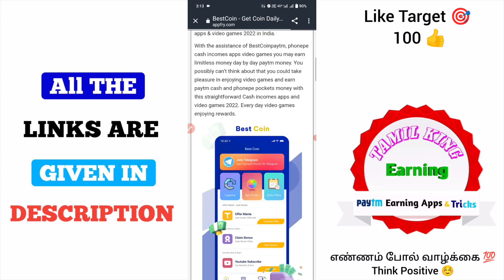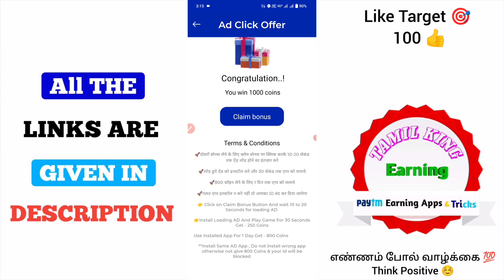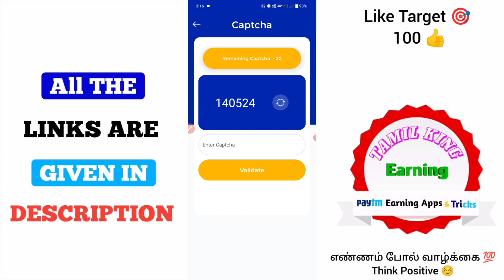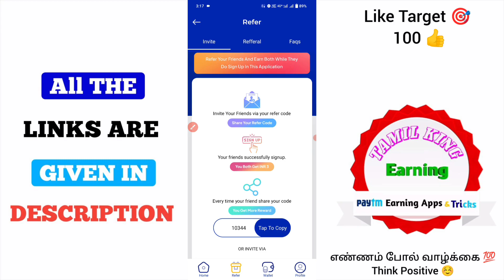₹50 Earn Paytm Cash in Tamil || Best Paytm Earning App 2023 || Money Earning Apps Tamil 2023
➡️️ Spin & Earn

➡️️ Scratch & Earn

🎦 இந்த வீடியோ உங்களுக்கு பயனுள்ளதாக இருந்தால் உங்களுடைய 👬 நண்பர்களுக்கும் இந்த வீடியோவை பகிர்வதன் மூலம் அவர்களும் உங்களைப் போன்று பணம் சம்பாதிக்கலாம் நண்பா!